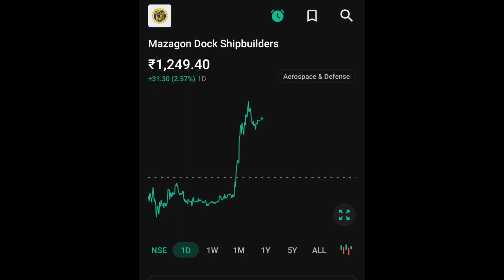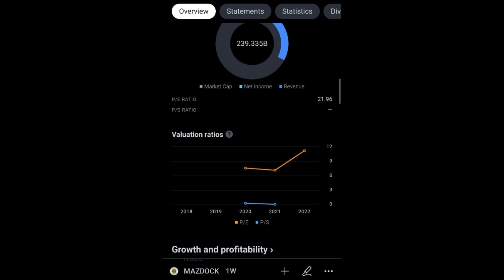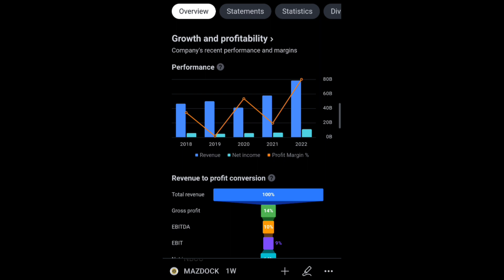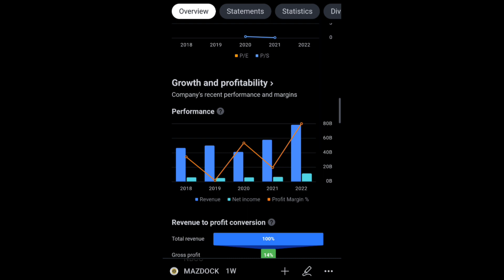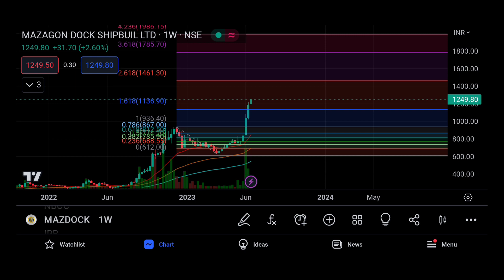MAZGON DOCK SHIPBUILDERS SHARE LATEST NEWS | MAZGON DOCK COMPLETE ANALYSIS|MULTIBAGGER STOCK TARGET